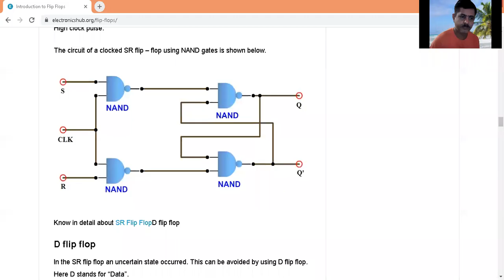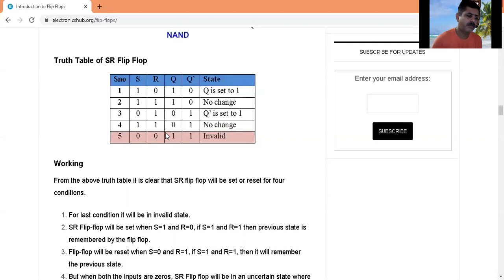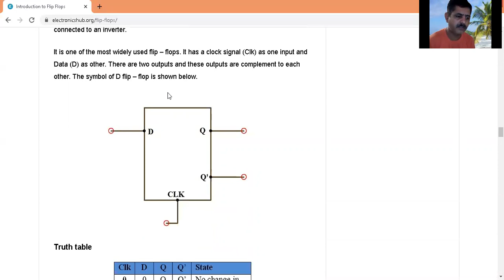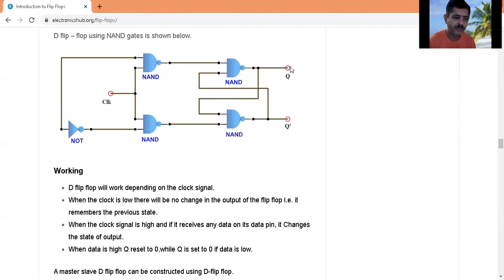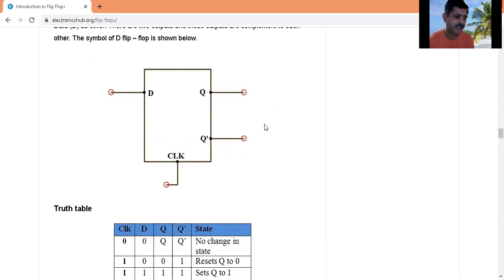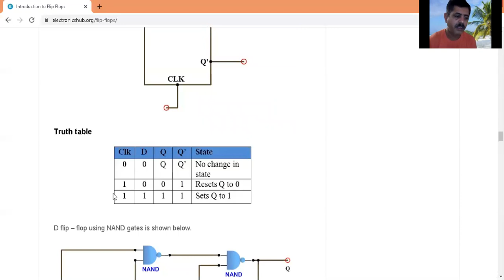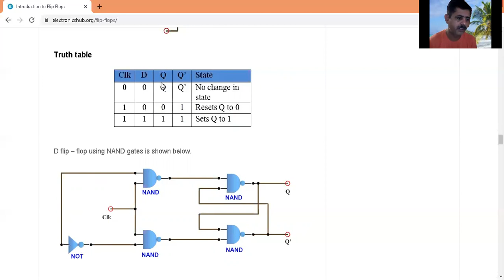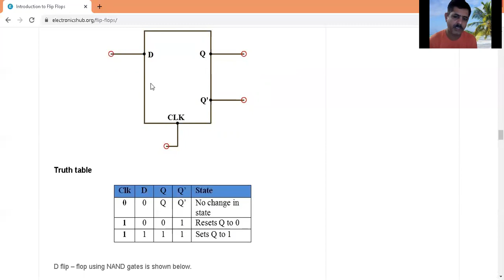D Flipflop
Mangesh Pundkar , Instructor, ICTSM , ITI Girls Akola